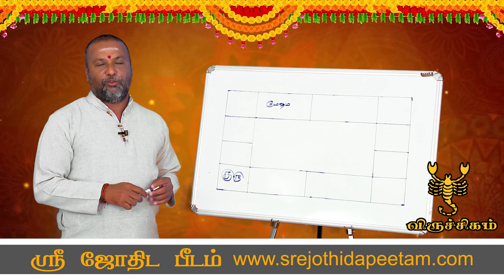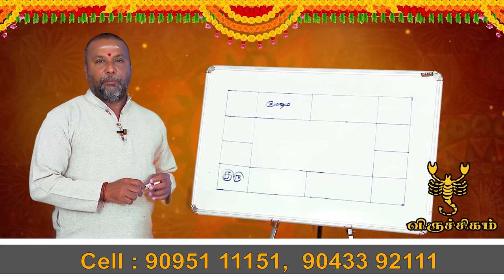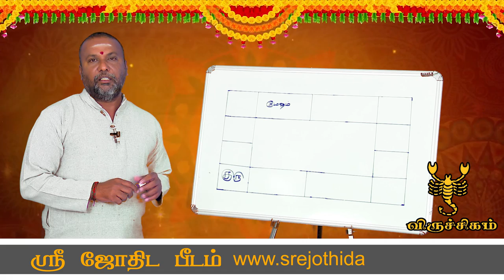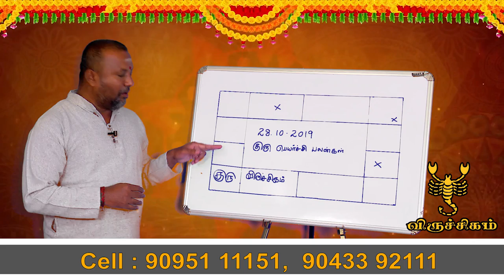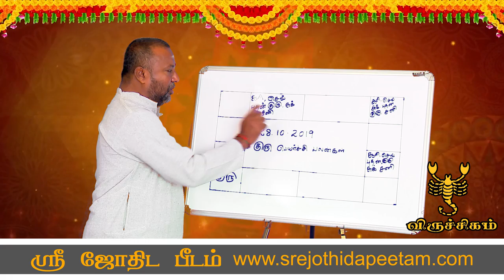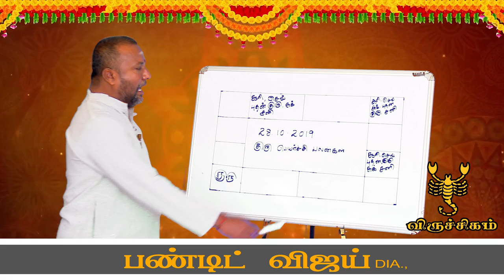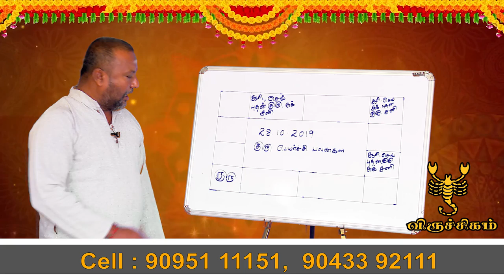Guru peyarchi palan 2019 Virutchigam | குரு பெயர்ச்சி விருச்சகம் ராசி பலன் 2019